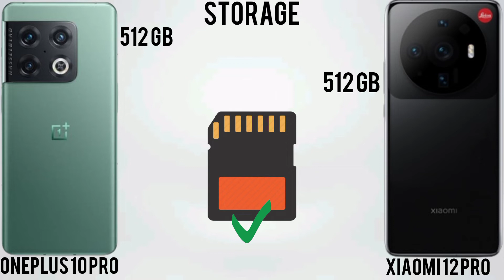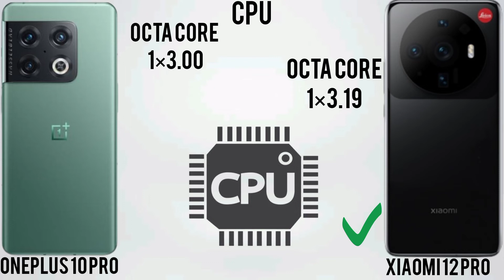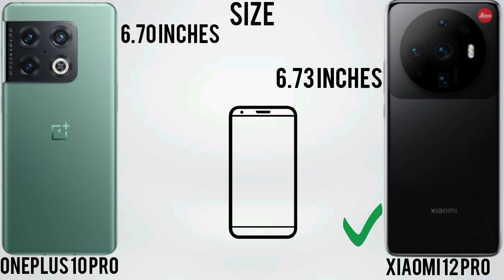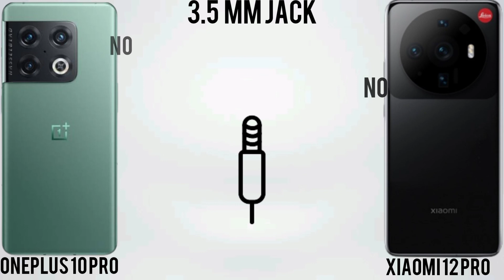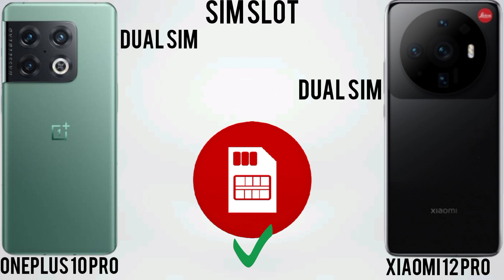Oneplus 10 pro vs Xiaomi 12 ultra comparison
oneplus 10 pro vs Xiaomi 12 ultra
oneplus 10 pro vs Xiaomi 12 ultra camera
oneplus 10 pro vs Xiaomi 12 ultra battery
oneplus 10 pro vs Xiaomi 12 ultra pubg
oneplus 10 pro vs Xiaomi 12 ultra ram
oneplus 10 pro vs Xiaomi 12 ultra battery drain test